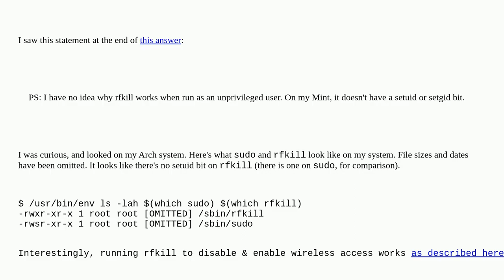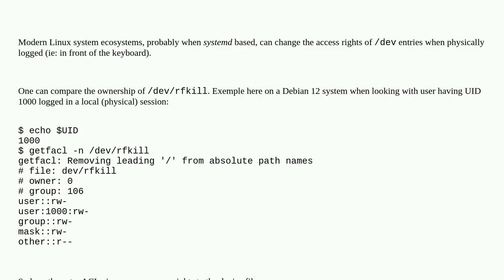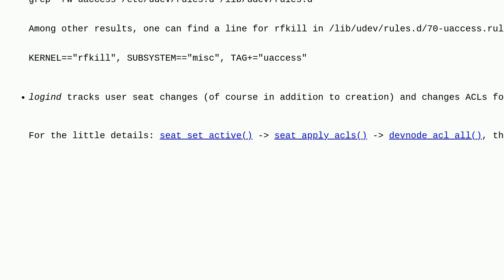Unix: How does rfkill work without being root (or using sudo)?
How does rfkill work without being root (or using sudo)?

A special thanks goes out to the community

  rfkill root privileges